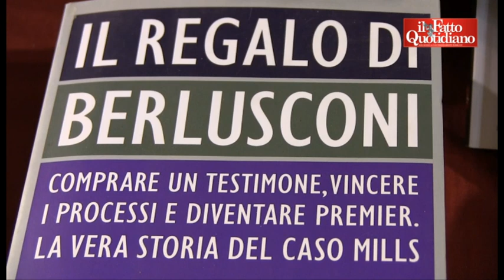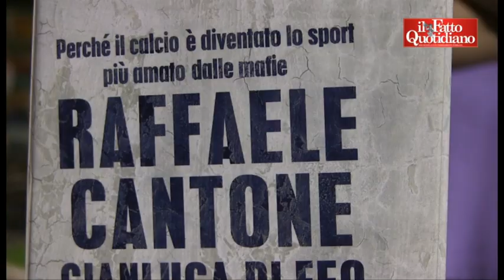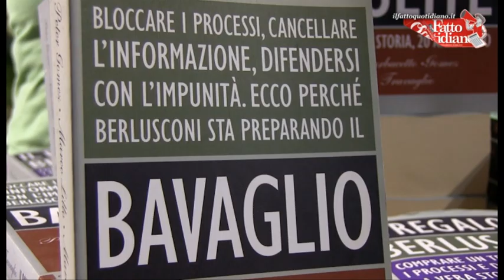Web, il magistrato Cantone: "Regole per i blog, ma irrinunciabile diritto all'informazione"